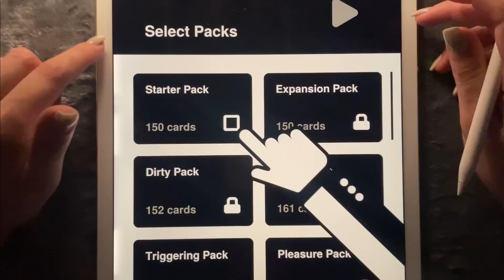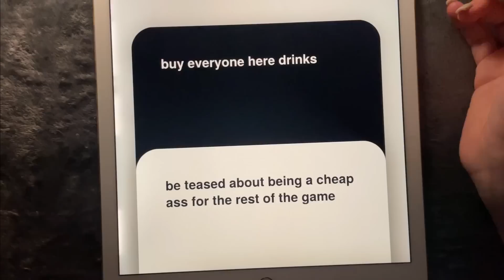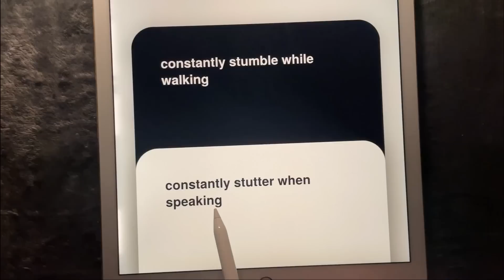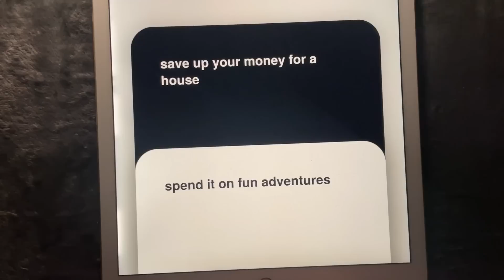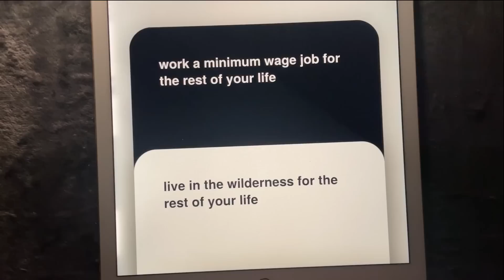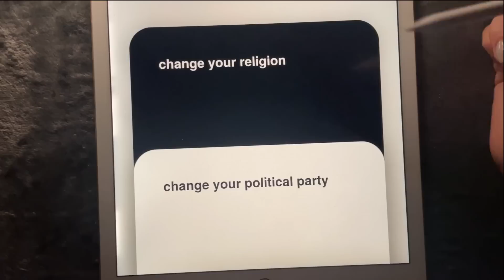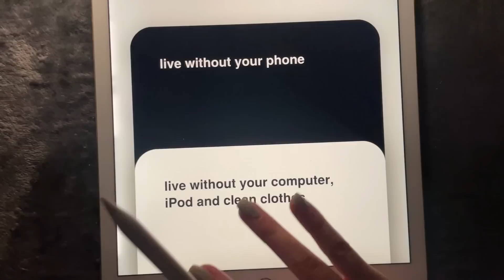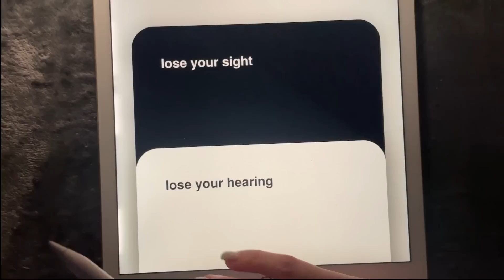iPad ASMR - Let's PLAY would you Rather... - Clicky Whispers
Hi Everyone - this will be pt.3. Have a good night's sleep :) 😴 🛏

You'll hear:
- Close Whispering
- Counting